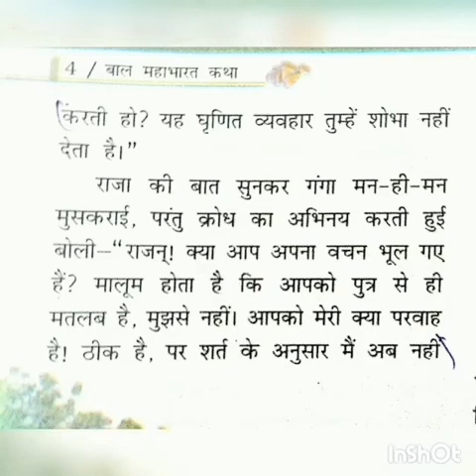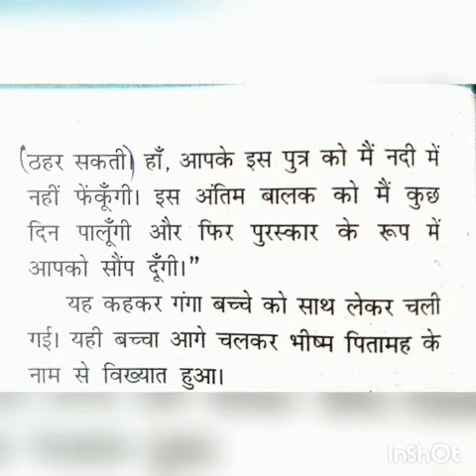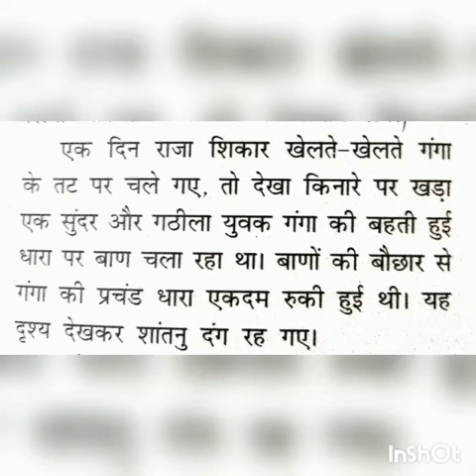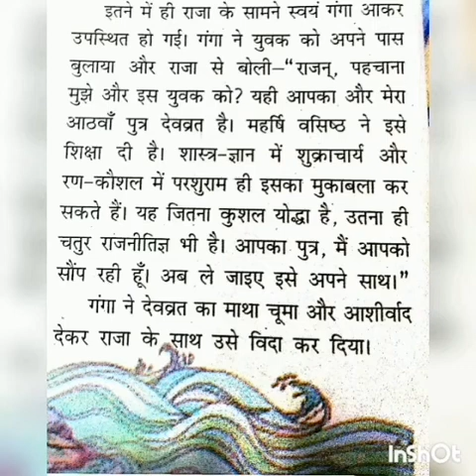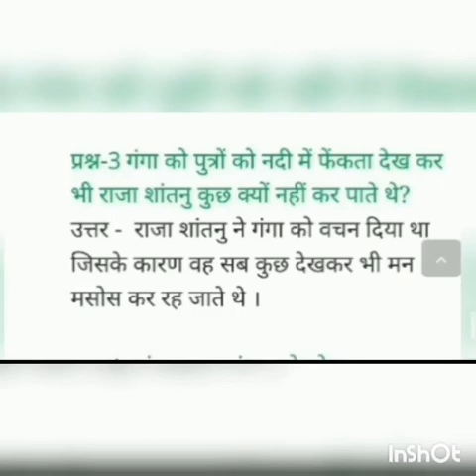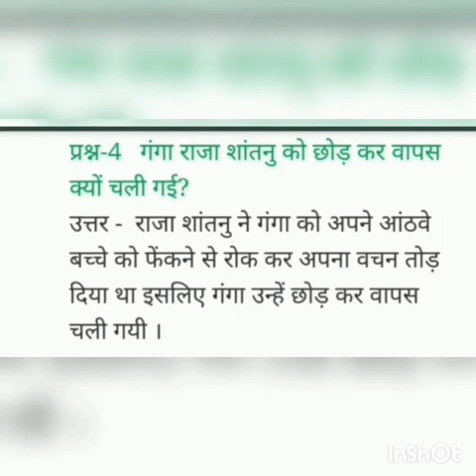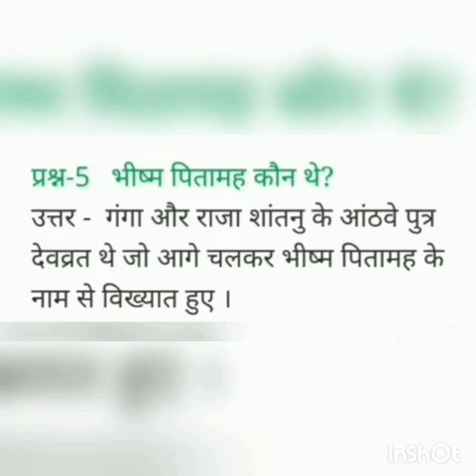SRI PARASAKTHI VIDYALAYA CBSE